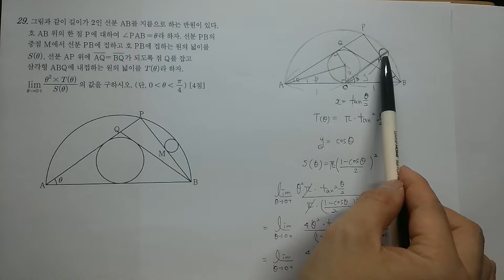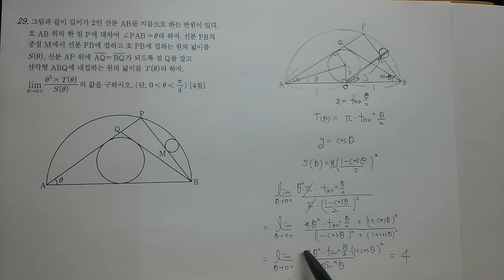2016년 4월 고3 모의고사 수학가형 29번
2016년4월 고3 모의고사 수학 가형 29번해설 강의